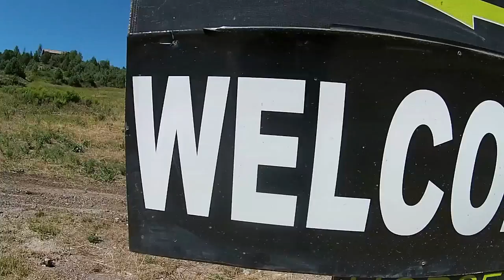Sage Outdoor Adventures